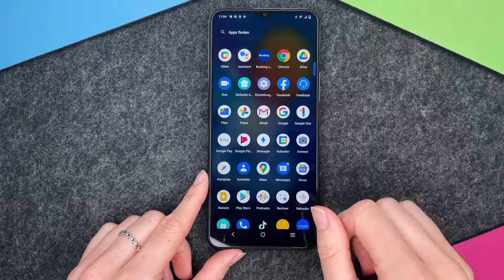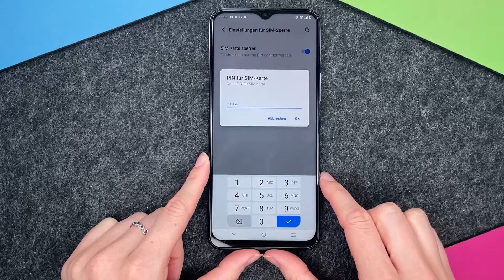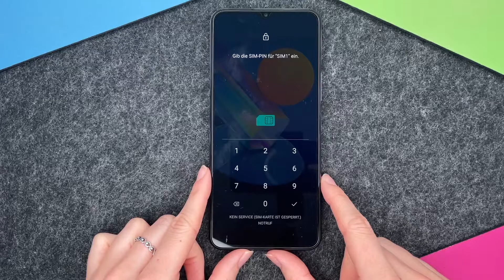Vivo Y72 5G - SIM-PIN ändern • 📱 • 🧑🏽‍💻 • 🔐 •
In unserem heutigen Video geht es um euer neues Vivo Y72 5G und wie ihr die PIN-Nummer bei der SIM-Karte ändern könnt. Eine SIM-PIN ist unerlässlich, um unerwünschte Zugriffe zu vermeiden und es kommt ja schon mal vor, dass man den Eindruck hat, jemand könnte Euch bei der Eingabe der PIN auf die Finger geschaut haben, oder Ihr könnt Euch die von Eurem Provider zur Verfügung gestellte SIM-PIN so schlecht merken, dass Ihr deswegen einen Wechsel der Nummer vornehmen wollt. Wir zeigen Euch kurz und knapp, wie das an Eurem Vivo Y72 funktioniert. Viel Spaß - und sichert Eure SIM-Karte auf jeden Fall mit einer PIN-Nummer!